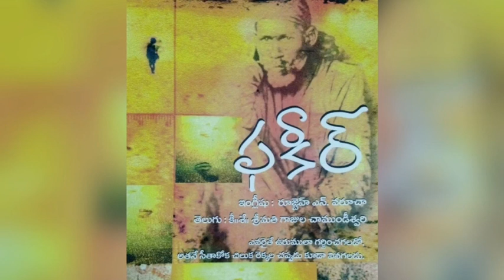ఫకీర్ The Fakir |Part-11|షిరిడీ సాయి జ్ఞానం |Shirdi Sai wisdom ||Audio book by Master Sujatha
Fakir Audio Book Telugu | The Fakir : The Journey within Book Telugu | Shiridi Sai Wisdom Book in Telugu | Meditation Books | Telugu Spiritual Audio Books | Inner Life Books | Telugu Audio Books

What is the content in The Fakir - The Journey Within ( by Ruzbeh N.Bharucha )
in telugu translated by Gajula Chamundeswary Garu as ఫకీర్

“The real journey begins when one can’t bear the darkness in one’s being and soul. This is when the search for Light commences. This is when the true journey begins.”

Rudra is exactly where he wants to be…with his Baba, his Fakir, learning about life, the laws of the ancient world and, most importantly, how to embrace spirituality in one’s turbulent journey. They travel through astral realms and learn how live and pray, and understand that calmness leads to further stillness and restlessness leads to further chaos.

As he continues to serve Baba, much is revealed to Rudra.  Baba tells him, ‘Remember, Heaven is filled with those who have failed but have got back on their feet, dusted their mistakes and follies, smiled and walked on with The Name on their lips and with the comfort of a compassionate Heaven in their hearts.’

Baba explains how one needs to live life and be in the moment. How one can move beyond certain impulses and reactions. He explains the easiest way to embrace Karma calmly, to befriend the mind and, most importantly, live with grace and pray with gratitude.

This book is for the true seeker. For those who want to go inward and find their Goddess, God and Guru residing within. It explains that Karma is not our enemy, Karma is our greatest friend and when embraced joyously that very Karma leads to salvation and liberation.